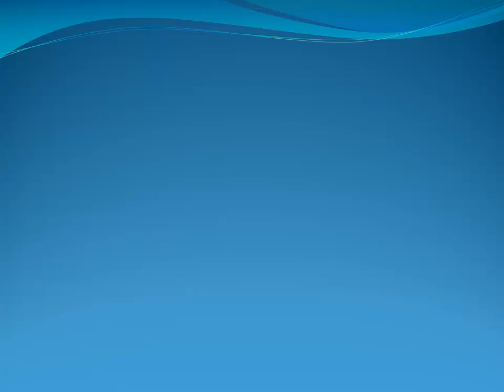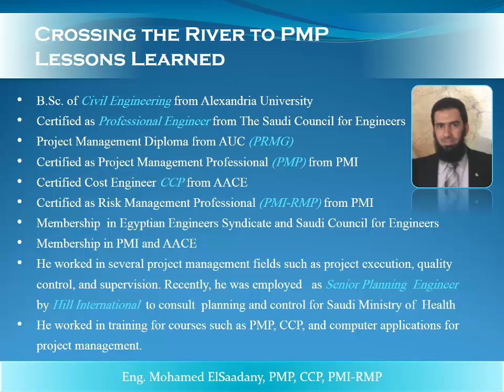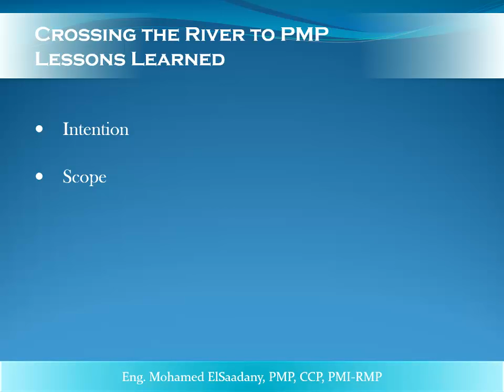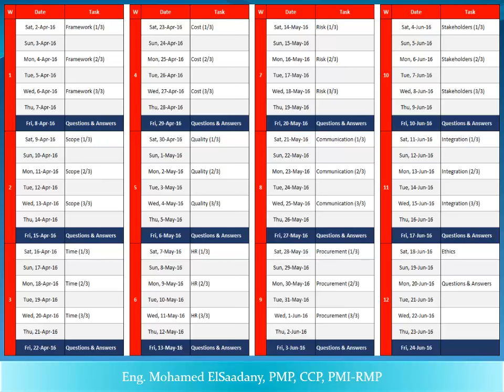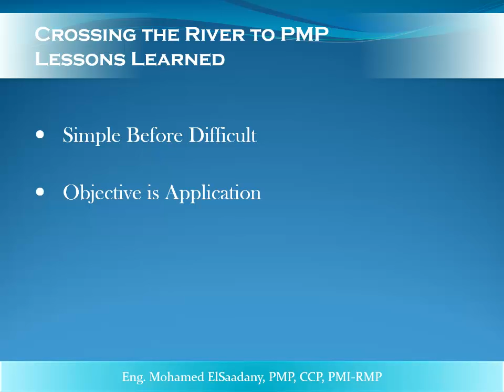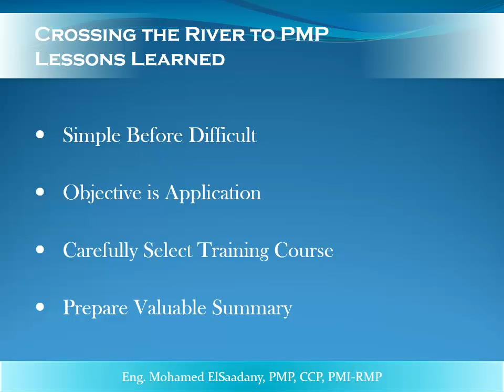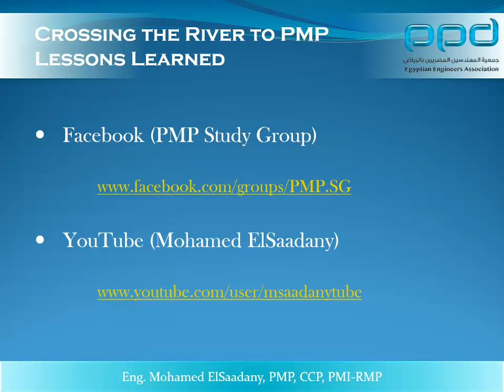01- Get Ready (416)